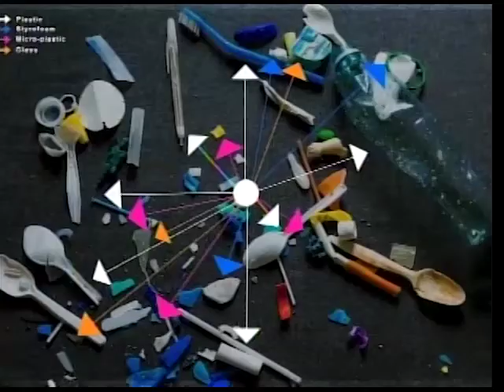Department of Environment - Phasing out of Plastics / Styrofoam Food Containers & Utensils